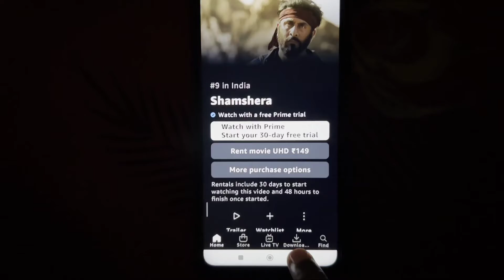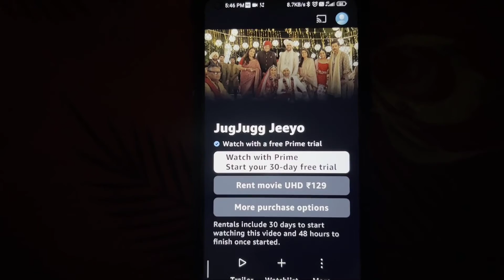Amazon Prime Video Not Playing Video Problem Solve